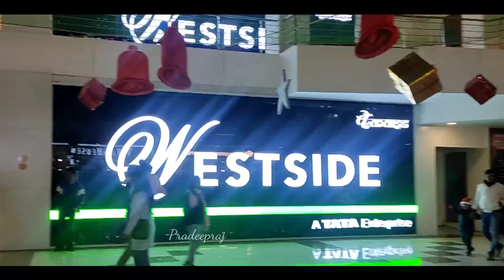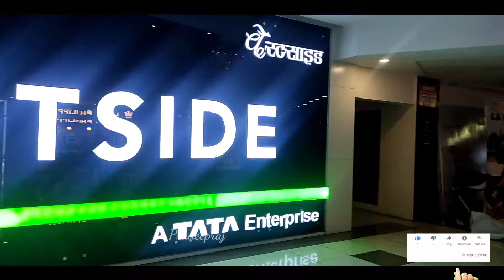Happy Christmas Day🎄🎄🎄🎄